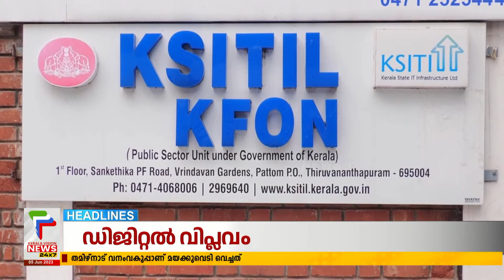Malayalam News Headlines @ 3 PM | തടഞ്ഞ് കോടതി | 5/6/2023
About COA